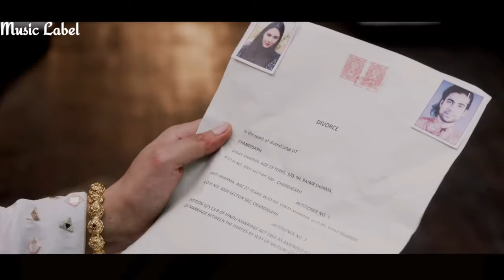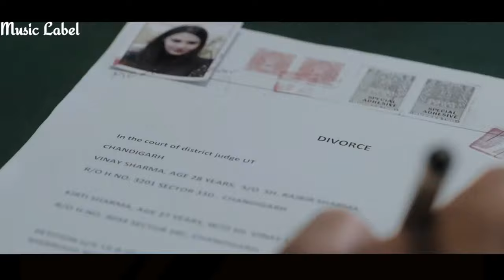Aa Sun To Sahi Dil Ki Dhadkan Ke Tere Binaa Kahin Dil Na Lage Full Video Song | Sad Love Story 2022